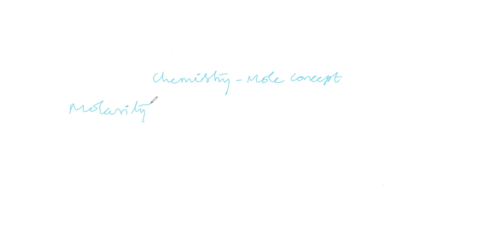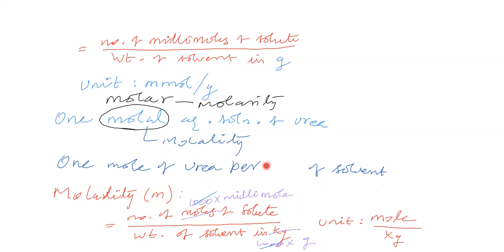chemistry mole concept part 3 for class 11 JEE & NEET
to learn mole concept clearly to attend board and entrance exams